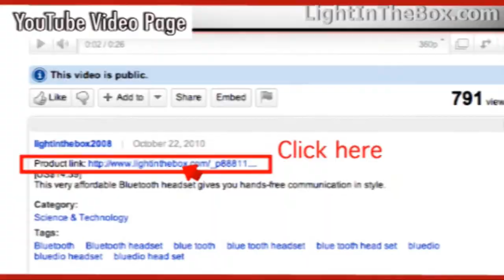Wedding Dress Photo Shoot From LightInTheBox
Watch our LightInTheBox wedding dresses in action in our latest video!